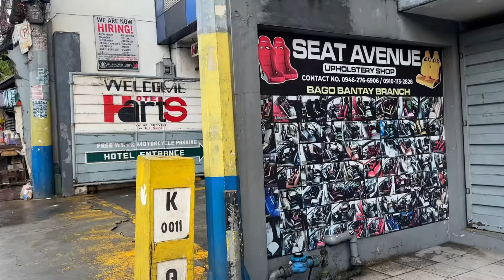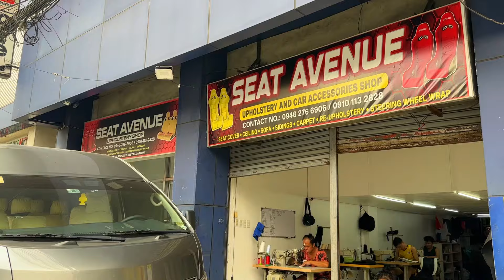Luxury Leather Seat Cover Upgrade For Your Nissan Nv350 - Customized By Seat Avenue Upholstery Shop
SEAT AVENUE Upholstery Shop Locations⤵️

(Bago Bantay Qc Branch)
Address: 77 corregidor St. Bago Bantay, Quezon City

(Project 6 Qc Branch)
Waze/Google Map: Seat avenue upholstery shop
Address: 69a Road 3, Project 6. Quezon City

(Mecauayan, Bulacan Branch)
Waze/Google Map: Tesrosman Building
Address: 287 Malhacan Main road. Meycauayan City, Bulacan